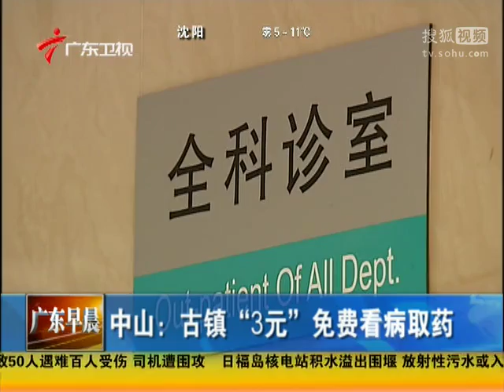中山：古镇"3元"免费看病取药